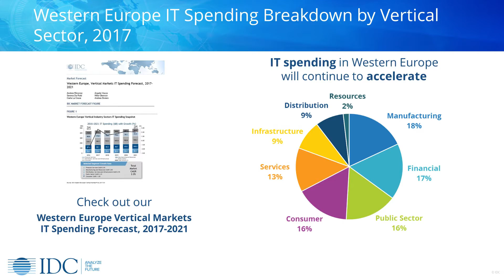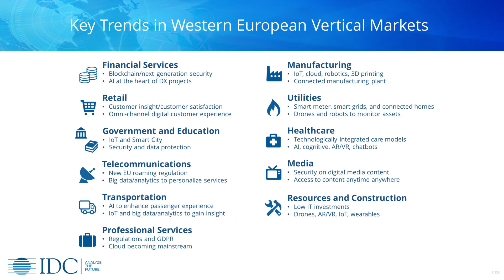Andrea Minonne - European Vertical Market CIS and research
Andrea Minonne, research analyst at IDC Customer Insight & Analysis, provides an overview of the European Vertical Market (EVM) research. He introduces the “Western Europe Vertical Markets IT Spending Forecast, 2017–2021”, recently published in the IDC’s EVM Continuous Intelligence Service (CIS), outlining key trends regarding IT spending and next generation technologies across industries in Western Europe.